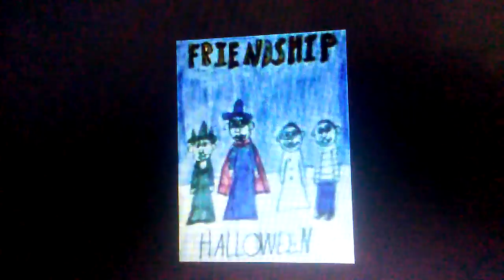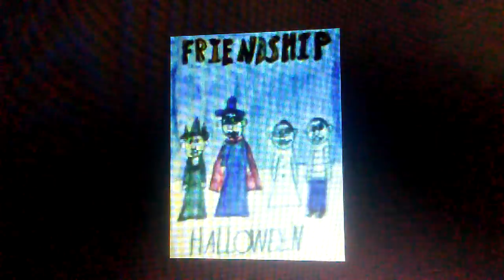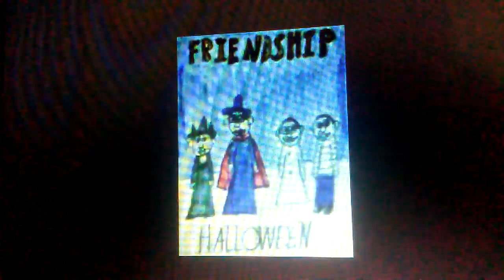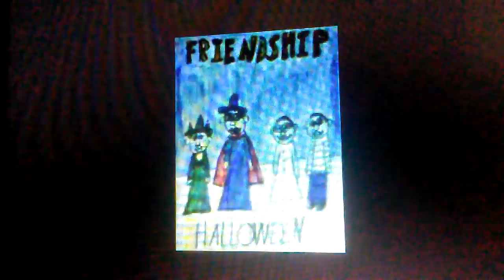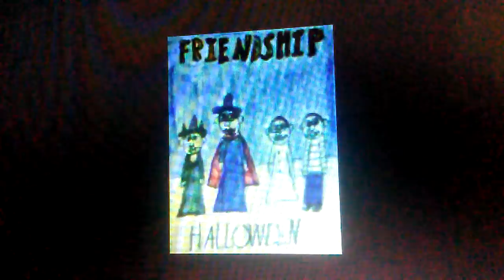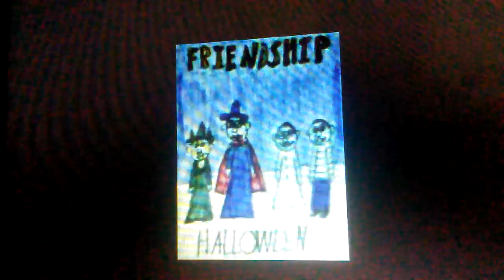Friendship- Is It Scary